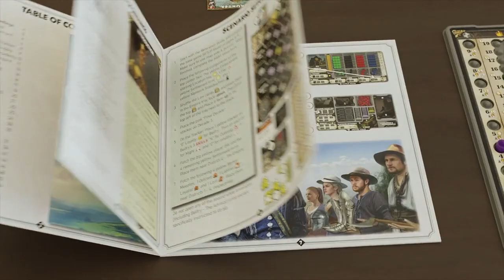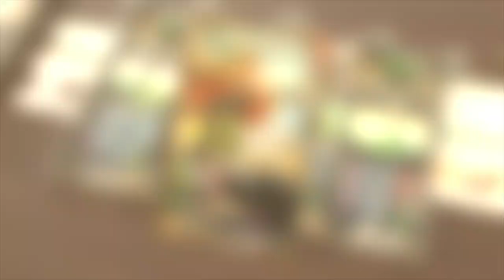Ascendancy:4x Worker Placement Board Game Experience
Ascendancy:The Ultimate 4x Fantasy Meets Worker Placement Board Game
                        Experience.
Story

Ascendancy is the Ultimate Worker Placement Meets 4x Fantasy Board Game.

The price of this is 30 dollars.👌